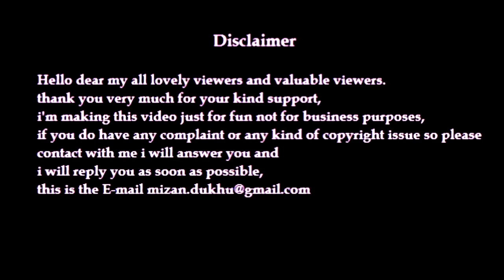Ferrari World Abu Dhabi Tour The best ride in the world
Ferrari World Abu Dhabi is a mostly indoors amusement park on Yas Island in Abu Dhabi, United Arab Emirates. It is the first Ferrari-branded theme park and has the record for the largest space frame structure ever built. Formula Rossa, the world's fastest roller coaster,

and support us to make more Entertainment for you all,we will try to our best to make you Happy All time,Please Subscribe to our Channel and like comment shear our video,If are like our video's then our trying will be Successful,Thank you very much for watching our video's,